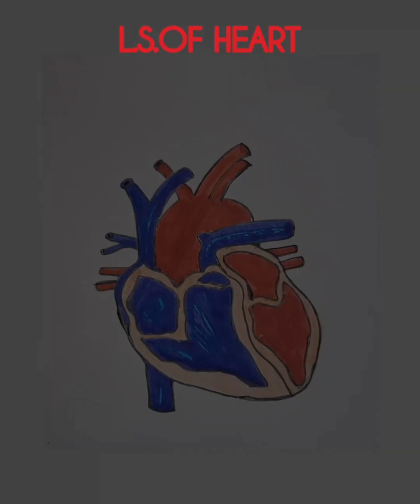How to draw L.S.of human heart easily/humanheart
This video will be very helpful for students to draw the structure of LS of human heart very easily